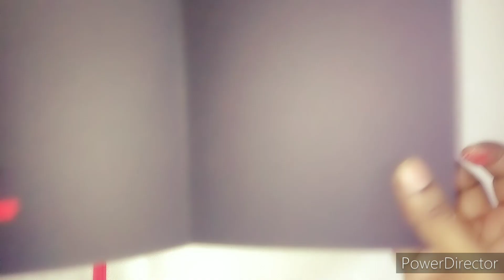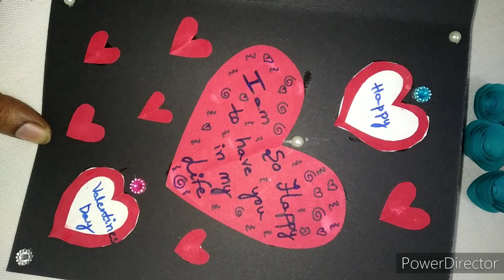Valentine's day card making/ valentine's day card easy/valentinesday card handmade@penkekeerthi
Materials required

Colour papers
Scissors
Glue
Stickers